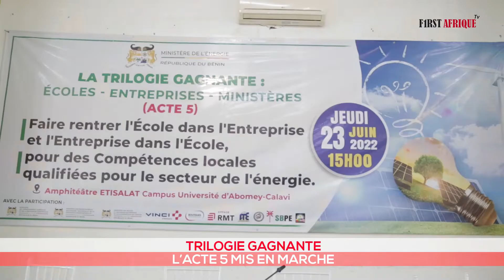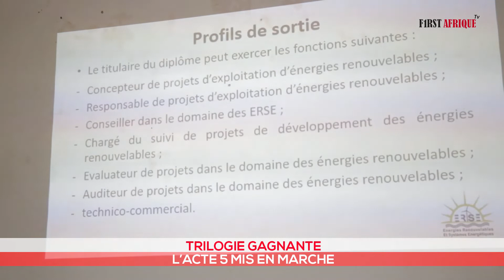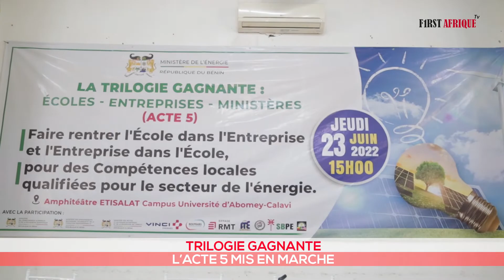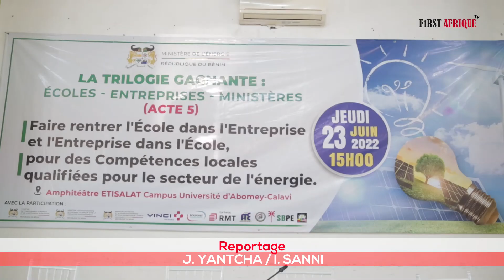TRILOGIE GAGNANTE : L’ACTE 5 MIS EN MARCHE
L’acte 5 de la trilogie gagnante s’est tenu jeudi 23 juin 2022, à l’université d’Abomey-Calavi. La cérémonie co-présidée par les ministres Dona Jean-Claude Houssou de l'Énergie et Eléonore Yayi Ladékan de l’enseignement supérieur , a réuni entre autres, autorités rectorales de l’UAC, partenaires et acteurs du domaine.

REPORTAGE : J. YANTCHA, I. SANNI, K. ATAKPA
"First Afrique Tv", le vrai visage de l'information.